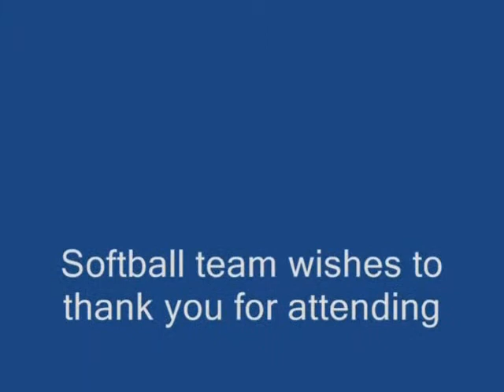softball chili movie